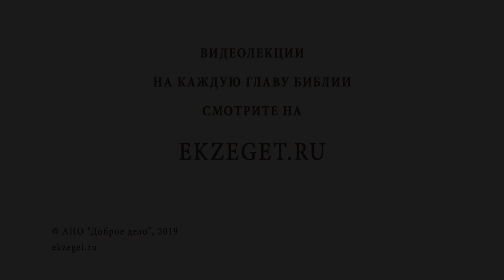УСЕКНОВЕНИЕ ГЛАВЫ ИОАННА ПРЕДТЕЧИ. Протоиерей Олег Стеняев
В сегодняшнем видео вместе с Протоиереем Олегом Стеняевым мы вспоминаем событие Усекновения Главы Иоанна Предтечи и касаемся следующих тем:

🔸О разном представлении о Христе среди людей.
🔸О сути обличения, и для чего оно осуществляется.
🔸Об обличении Царя Иудейского Иоанном Крестителем.
🔸О Иродиаде и отношении Иродиады к Иоанну Крестителю.
🔸О взаимоотношениях Ирода и Иоанна Крестителя.
🔸О двух людях, чьи дни рождения описаны в Библии.
🔸Об отношении ко дню Рождения у Православных Христиан и Ветхозаветных людей.
🔸О праздновании дня Рождения Ирода и танце дочери Иродиады.
🔸О клятвах, их значении и христианском отношении к клятвам
🔸Почему опечалился Царь, когда Иродиада попросила голову Иоанна Крестителя?
🔸О выполнении обещанного Иродом, казни Иоанна Крестителя.
🔸Толкование: "тот, кто жизнь потеряет за Меня и Евангелие, тот ее приобретет".
🔸О мученичестве, отношению Церкви к мученической смерти.
🔸О предании, когда усеченная глава Иоанна пророчествует Ироду.
🔸О постоянном обличении на все века Иоанном Ирода.
🔸О Библейском понимании Божьего Благословения.
🔸Пророчества о величайшем из всех пророков.
🔸Об Ионнитах, учениках Иоанна Крестителя.
🔸О том, что невозможно остановить Божественное Пророчество.
🔸О трактате Иоанна Златоуста о соблазняющемся.
🔸О трактате Амвросия Медиаланского о девственницах.
🔸О том, что Иоанн Креститель предвозвещает кончину Христа.
🔸О верности Закону Божию.